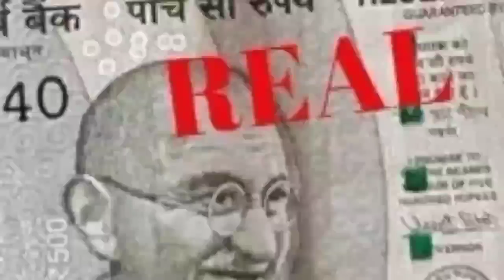Breaking News in Nagamese | 7 September 2022 | Wednesday News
Wednesday 7 September 2022 latest news in nagamese
Latest news in Nagamese
Sumi naga